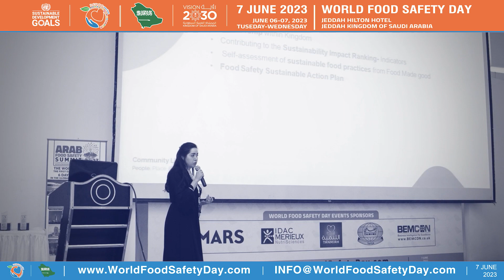WFSD 2023 - Guest Promo